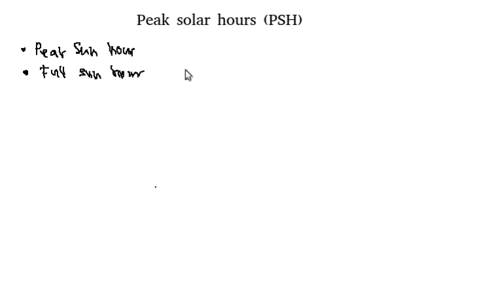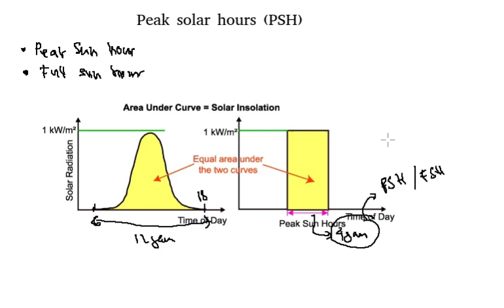Penjelasan singkat Peak Solar Hours dan cara mendapatkan nilainya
Video ini menjelaskan konsep Peak solar hours/Peak sun hours/Full sun hours. Dimulai dari penjelasan konsepnya, contoh penggunaan, dan cara mendapatkan informasi nilai PSH